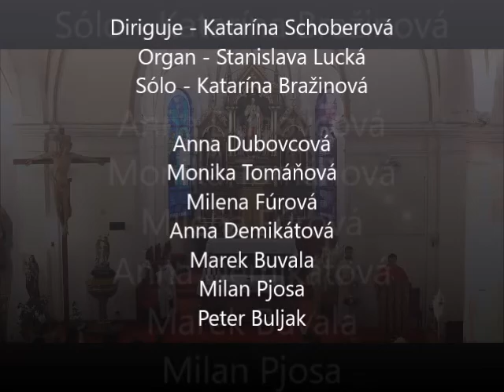Zbor Stankovany - Alelluja na Bloniach (Turíčna vigília)